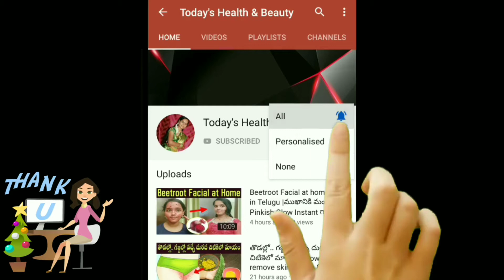ఇదిరాస్తే జుట్టు రాలటం ఆగిపోతుంది.. పలుచగా ఉన్న జుట్టు ఒత్తుగా, నల్లగా, పొడవుగా మారుతుంది.. hairtips